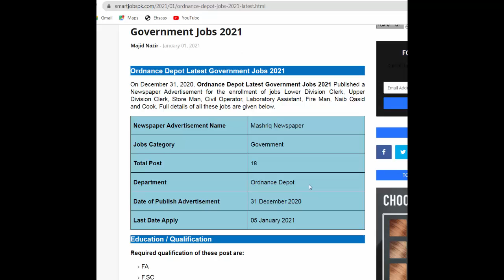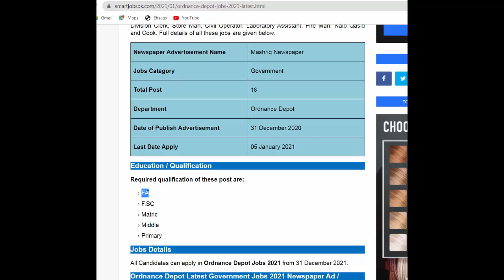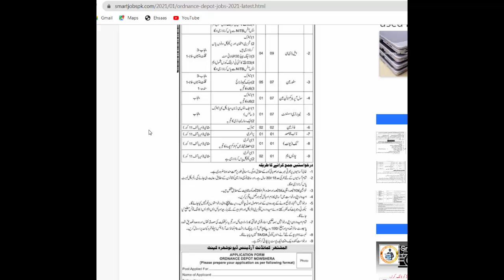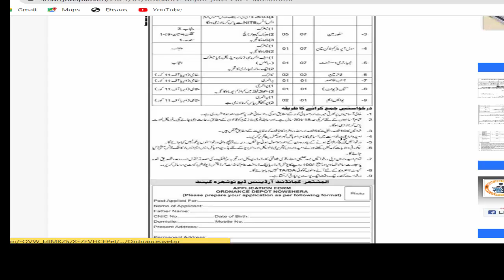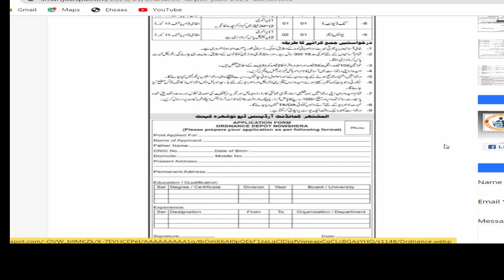Ordnance Depot Jobs 2021 | Latest Government Jobs 2021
On December 31, 2020, Ordnance Depot Latest Government Jobs 2021 Published a Newspaper Advertisement for the enrollment of jobs Lower Division Clerk, Upper Division Clerk, Store Man, Civil Operator, Laboratory Assistant, Fire Man, Naib Qasid and Cook. Full detail in the video.l

Education
 FA
F.SC
Matric
Middle
Primary